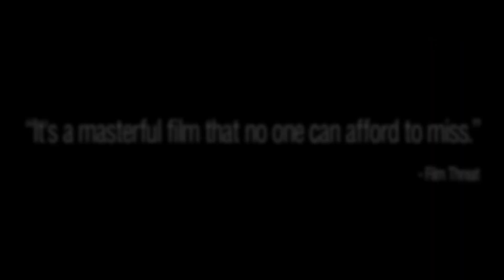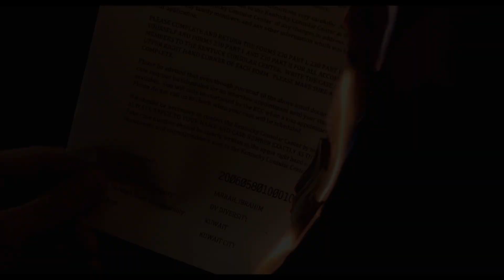The Citizen | Official Trailer | Monterey Media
An Arab immigrant wins the American green card lottery, arriving in New York City on September 10, 2001.

DIRECTOR: Sam Kadi
WRITTEN BY: Jazmen Brown, Sam Kadi, Samir Younis
STARRING: Khaled Nabawy, Agnes Bruckner, Rizwan Manji